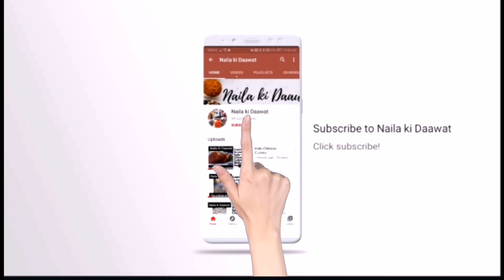Blue Lagoon paradise drink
Why not wow your guests with this unique drink!

Become the hostess with the mostess!

Recipe in Urdu/Hindi/written English